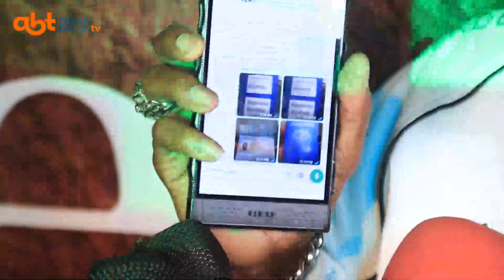H BABA afunguka kukataliwa na DIAMOND kwenda QATAR .